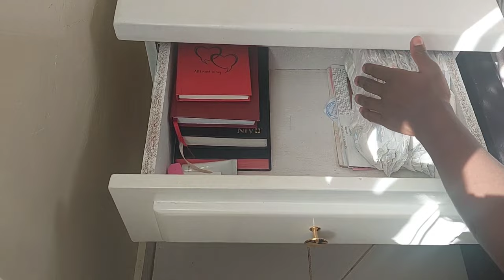ORGANISE MY CLOSETS WITH ME//FOLDING//COOK WITH ME#organisation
In today's video ,I'll be folding some clothes and organise my closets .I also prepared some dinner for my family. I hope you enjoy the video.
In this channel, I do lots of cooking ,cleaning ,motherhood and homemaking.
Uploads are every Wednesdays and Fridays..

Music used

"Waroxe - What Is Love?" is under a Free To Use on YouTube license